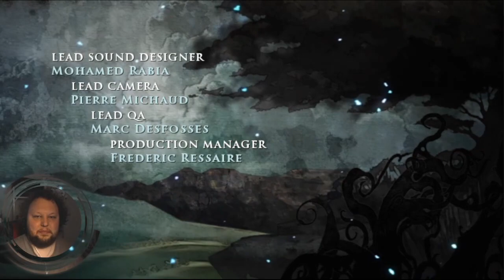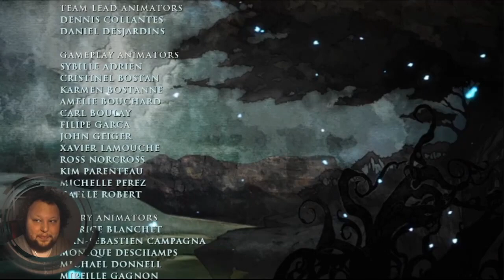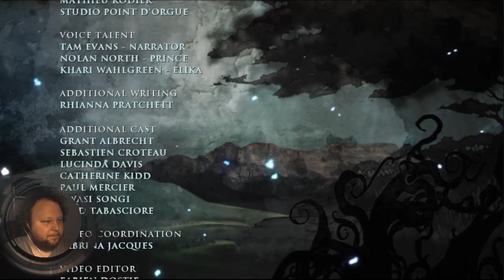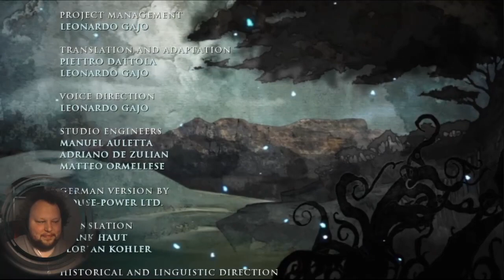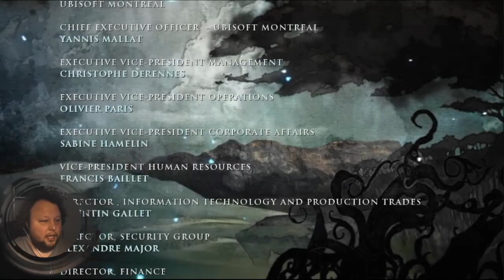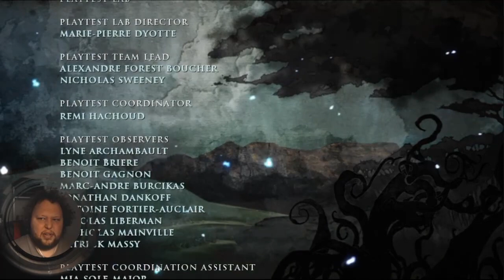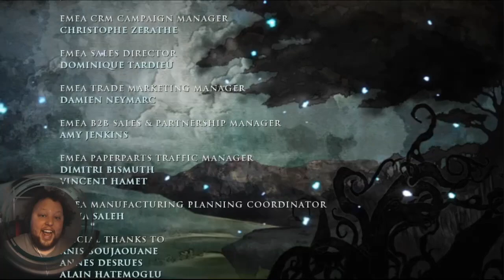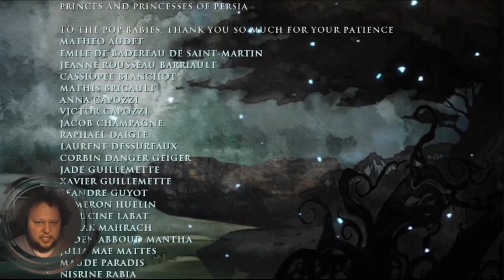Finale! Prince Of Persia Series Stream 20 + RipOut Demo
We finally say goodbye to the Prince today, I chat about the latest gaming news, and then fight cybernetic monstrosities in the demo for the game RipOut! Apologies for any video glitches during RipOut gameplay!